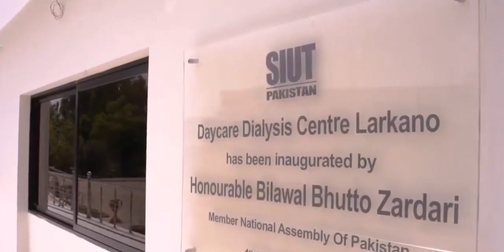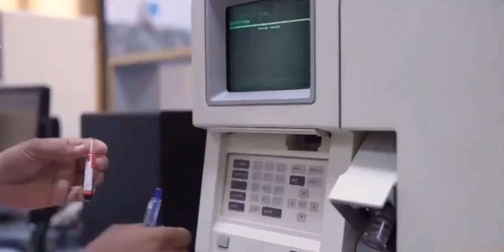Sindh Institute of Urology and Transplantation, SIUT day care dialysis Center Larkano.